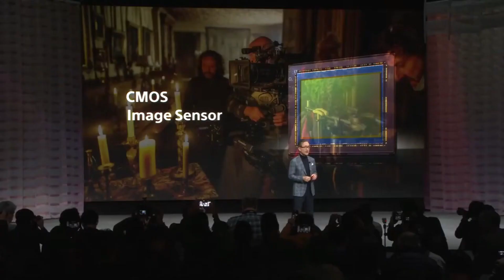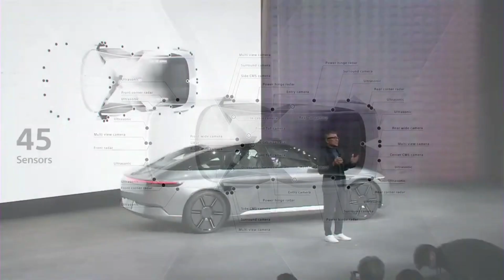SONY made PS5 EV Car CES23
Sony and Honda combining the PS5 with EV car to create Afeela, an interactive and advanced electric car that might become better than Tesla. Afeela will be on the market no later than 2026.